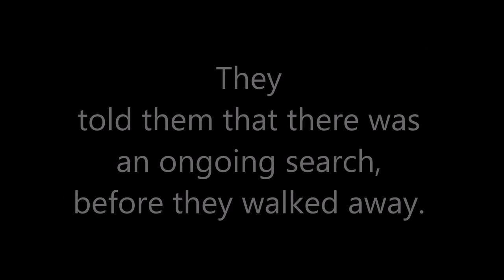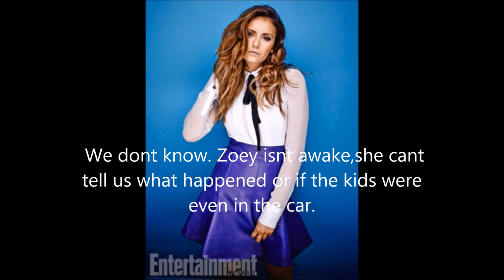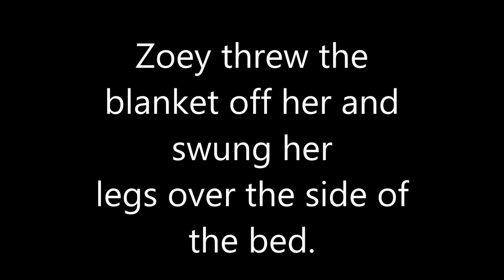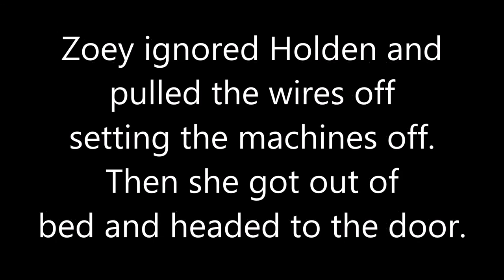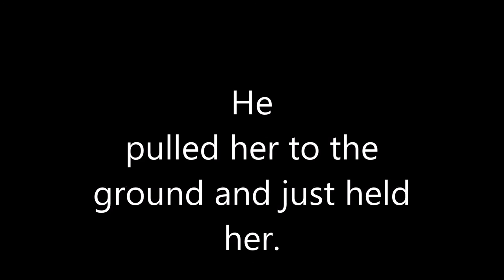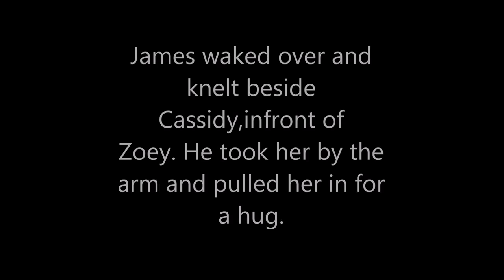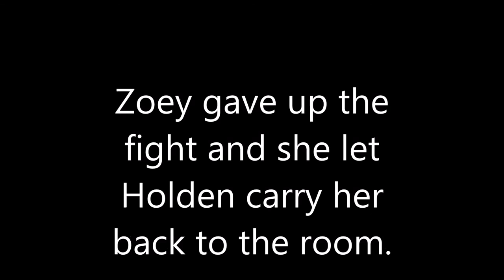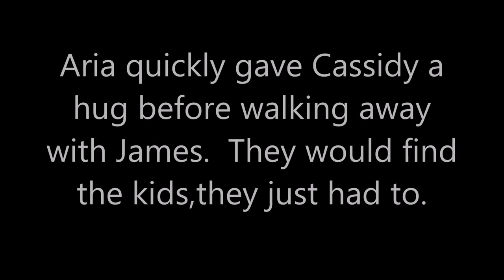Nothing Changes | Season 4 Episode 20 *Season Finale*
Aria & James are of course upset that their kids are missing,but they dont blame Zoey,even though she blames herself. Where are the kids?